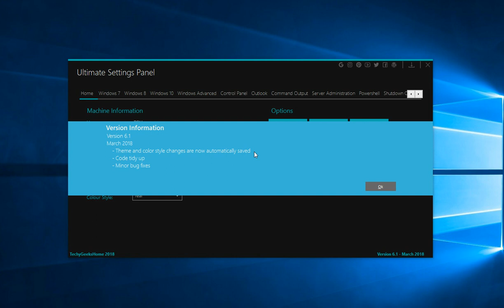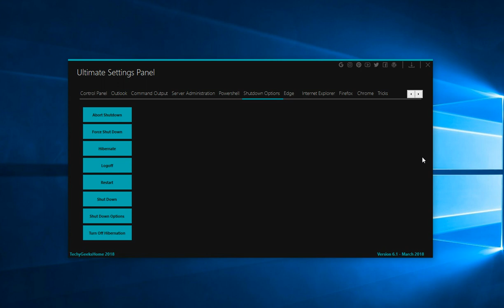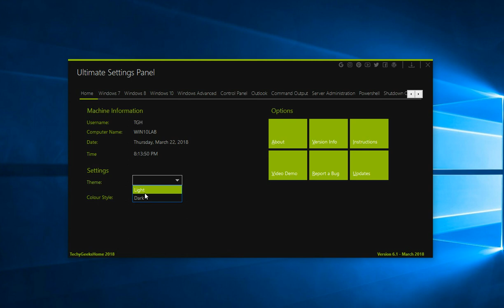Ultimate Settings Panel Walkthrough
A quick demo of our latest version of Ultimate Settings Panel in action - now with theme and colour scheme automatic save.

NEW VERSION ALERT!